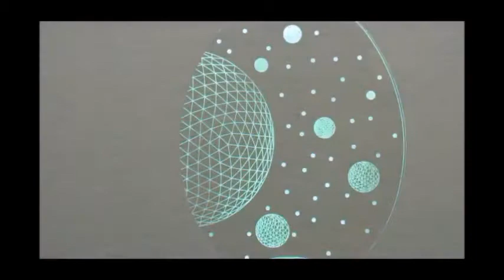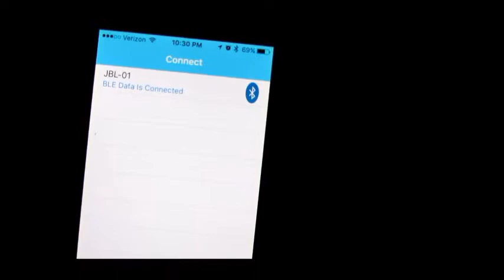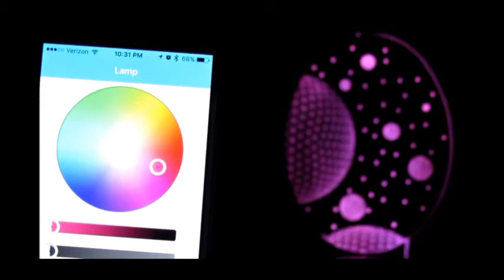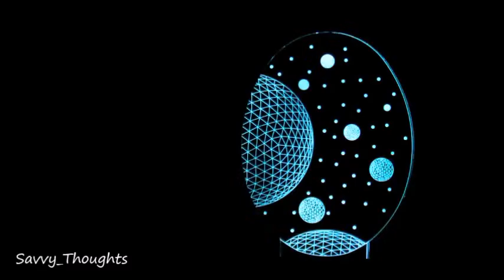CNHIDEE Galaxy 3D Table Lamp Bluetooth Speaker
Galaxy 3D Table Lamp with Bluetooth Speaker is eye-catching with a great mini speaker! This lamp is a thin pane with a galaxy print and once illuminated it appears three-dimensional. The best part is that the lamp can be controlled completely with your phone! You download their app, "JBSmartBulb" and it completely controls your lamp. You can turn the lamp on/off, you can change the color/shade/dimness, play music and even set a timer to turn it off! The last part is my favorite, because it is perfect for my kids' rooms! When you are in the color light section of the app you will see two selections at the bottom, "manual" and "auto". Manual mode allows you to decide on a constant illuminated color, but if you press "auto" the light will strobe and change to your music!

Most novelty lamps have eye-catching features, but the speakers are poor quality. The Galaxy lamp has a nice sound quality speaker! There isn't any "rattling" noises and it doesn't produce any high-pitched tones or buzzing as volume is increased. This is a perfect desk lamp speaker as a conversational piece at work or a nightlight for your child!